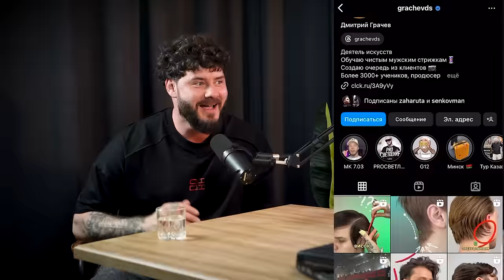Николай Генералов: ФЕЙД ВСЕХ ЗА.БАЛ / САЛОН vs БАРБЕРШОП. Исторический подкаст Покороче🎙️говорят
1,5ч стендап от "Бати" российского барберинга, "Мастодонта", сохранившего актуальность, "Человечищща", взрастившего целые поколения барберов и влюбившего их в мир Фейдинга - НИКОЛАЯ ГЕНЕРАЛОВА, заглянувшего в гости к "Покороче говорят" !

Он был тут ДО Барберинга, он процветает ВО ВРЕМЯ Барберинга и походу "терпеть" (в лучшем смысле этого слова) нам Николая еще очень долго))

Это не выпуск, это стендап-погружение в историю культуры, преподнесенное в удивительной манере, с крепким словцом, с юморком, который присущ только Николаю.

Завидуем вам, оторваться от просмотра невозможно!
Заваривай чаёк, врубай трушный подкаст ПОКОРОЧЕ🎙️ГОВОРЯТ - здесь честно о барберинге и мире бьюти, без душноты, во всех красках ;)

📌ТАЙМ-КОД:
00:00 - Преролл
00:35 - Знакомство
02:44 - Не устал?
03:50 - Индустрия меняется?
05:17 - Фейды умерли
10:50 - Салонный уход
11:14 - Экскурс в историю
13:26 - Все уже придумано
15:13 - Изобретение машинки
17:12 - Про станок для бритья
19:30 - Английская тема
23:00 - Биттлз
26:17 - Фейд всех за.бал
27:02 - Универсалы
30:00 - 90-е
31:15 - Почему появился барбершоп
32:32 - Гладковыбритые
37:24 - Вернулся барбершоп
38:50 - Про фейды
42:50 - Новый термин Барбер
44:47 - Бороды
46:28 - Скорость развития
47:19 - Новые эмоции
48:42 - Фрешмены
50:29 - Возможности сегодня
53:49 - Год тянуть пряди
57:00 - Конкуренция растет
58:45 - Как делать бороды
01:02:55 - Демография барберов
01:05:30 - Теневой барберинг
01:07:30 - Индустрия сдулась
01:12:26 - Как быть актуальным
01:16:50 - Образы на MainStage
01:17:55 -Перфоманс
01:21:20 - Глеб Морозов
01:25:57 - Рилсы